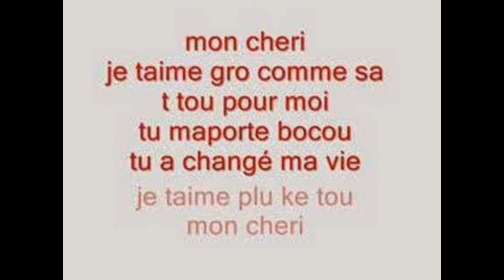Mon baby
Baby j'ai fait cette vidéo pour toi je t'aime